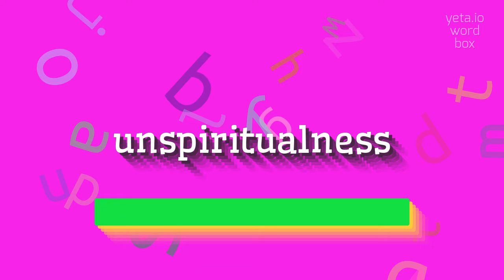How to say "unspiritualness"! (High Quality Voices)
Watch in this video how to say and pronounce "unspiritualness"!